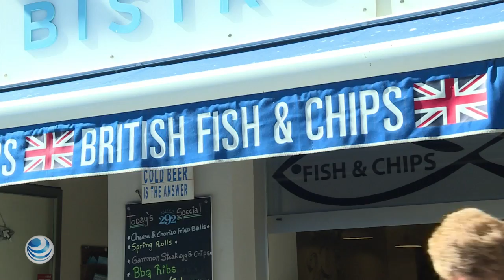El Brexit preocupa en la frontera entre España y Gibraltar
El 23 de junio de 2016 el "no" al Brexit ganó de manera apabullante en Gibraltar con un 95,91% de los votos, un resultado que contrasta con el 52% que obtuvo en todo el Reino Unido. Poco más de dos años después, las dudas sobre lo que ocurrirá con la frontera entre el enclave y el sur de España siguen preocupando a sus pobladores y a las 14 mil personas que deben cruzarla casi cada día.